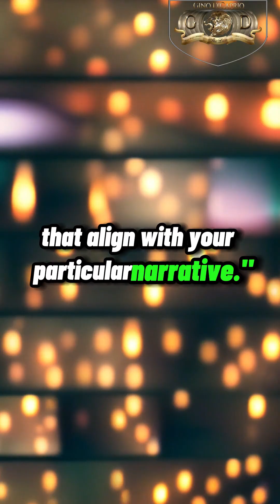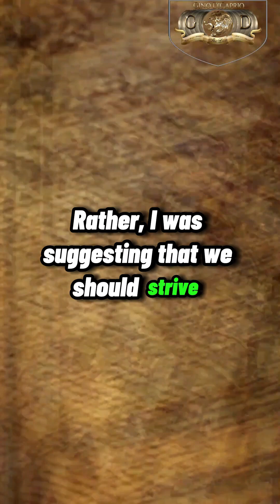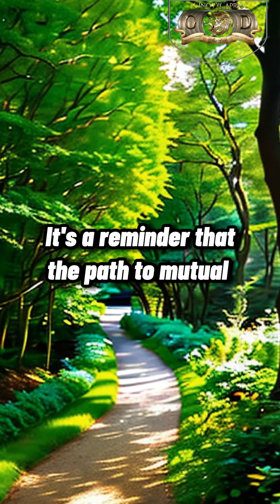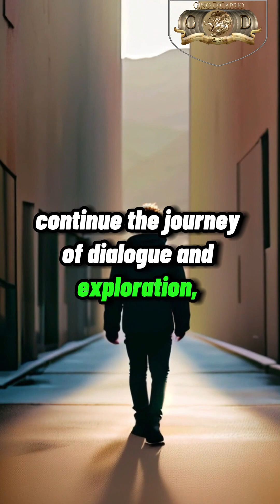Navigating a Complex Conversation